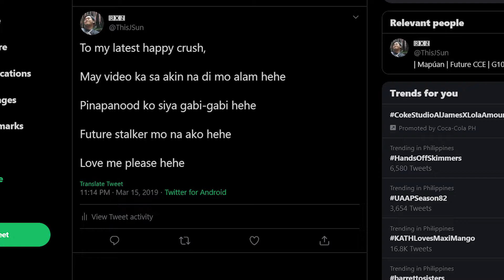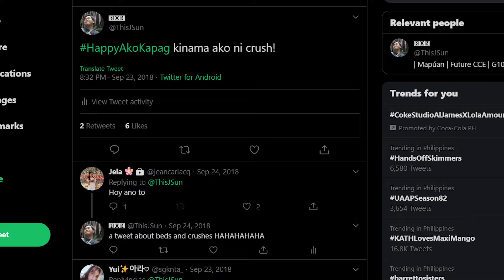VLOG #02 | KALAT IN TWITTER? GED101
ANG KALAT KO MGA SIS!